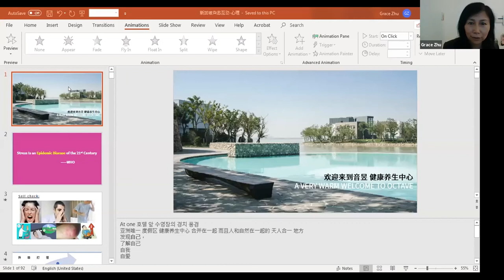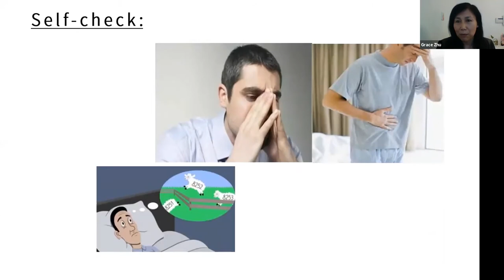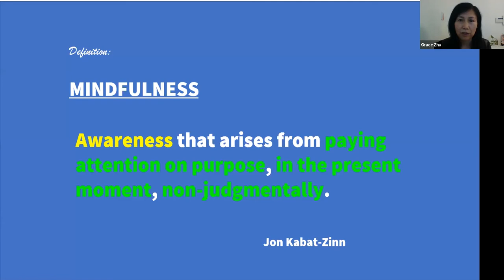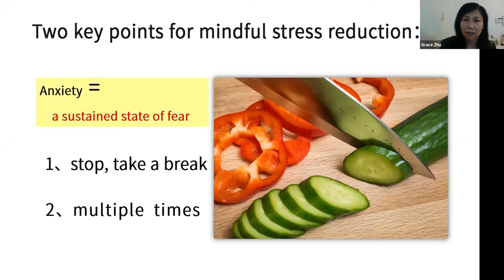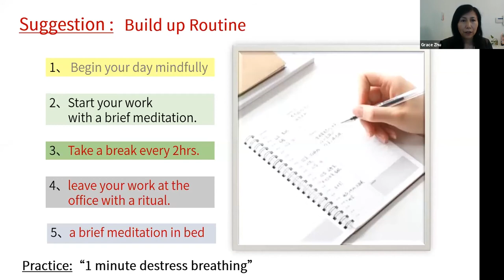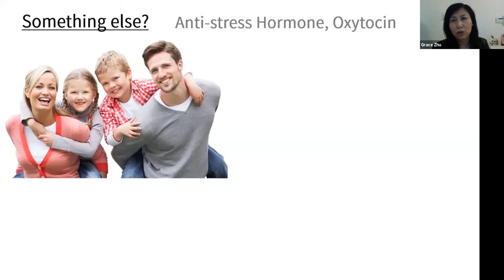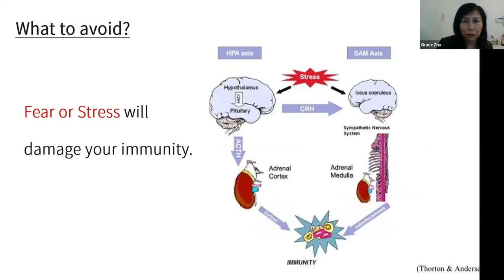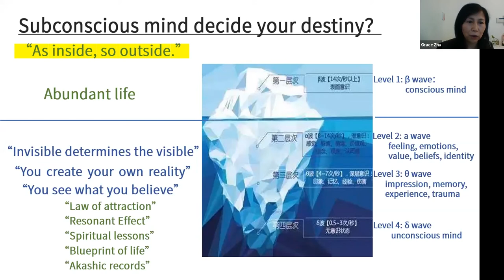Mental Wellbeing Webinar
We are progressing through an unprecedented period of uncertainty as our ‘normal’ gives way overnight and we are all forced into the new ‘way of life’. With mind blowing statistics on infection and deaths finding their way into our awareness on an hourly basis, pestering thoughts on job security and contemplating the next set of bad news, positivity is in short supply.

In times like this, we need to consciously take care of ourselves even more, physically and mentally, achieve balance and strengthen ourselves from within so that we can create and grow positively with purpose. This exercise in achieving a healthy mental wellness state of being is a journey, not a dash and more consequential when guided by experts.

In this edition of the Wellness webinar, we speak to wellness experts from SANGHA Retreat by Octave Institute to learn more about how we can maintain mental wellbeing and boost our immune system to have a life full of joy and peace.